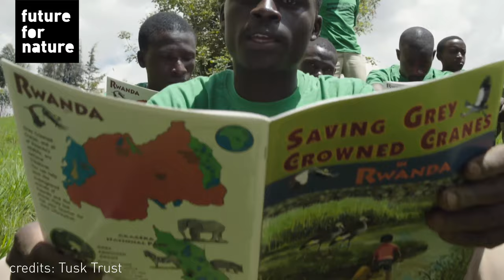Saving the ENDANGERED Grey Crowned Cranes | Olivier | FFN AWARD WINNER 2019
*English & Dutch subtitles available*
The population of Grey Crowned Cranes has reduced by 80% over the last 5 decades. If these threats are not reduced quickly, Rwanda will soon lose the Grey Crowned Crane. The Grey Crowned Crane is listed as endangered species on the IUCN red list.

By raising awareness about the conservation issues and providing a holistic, multi-disciplinary approach to critical conservation issues, Olivier aims to create sustainable solutions to protect wildlife and their natural habitats. Local communities are engaged and educated about the services and benefits they can gain from the ecosystem, with the aim to create a co-existence of Grey Crowned Cranes and other wildlife together with people. The ultimate goal is to change the Grey Crowned Crane population from ‘declining’, to ‘stabilising’, to ‘increasing’.

In 2019, Olivier Nsengimana, won the Future For Nature Award. Every year the Future For Nature Foundation awards three young conservationist from all over the world. Saba Douglas-Hamilton, our chairwomen of the International Selection Committee, is always present during the Awards event. The Future For Nature Award is presented by the Guest of Honour. The Guest of Honour of 2019 was Chief Conservation Officer of Global Wildlife Conservation, Russell A. Mittermeier!

For more information about the winners and Future For Nature, visit our